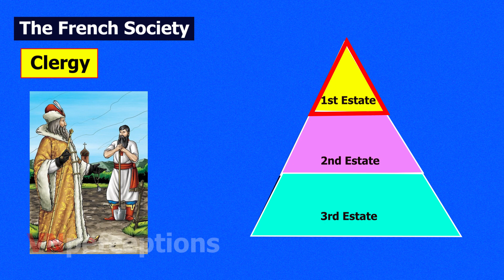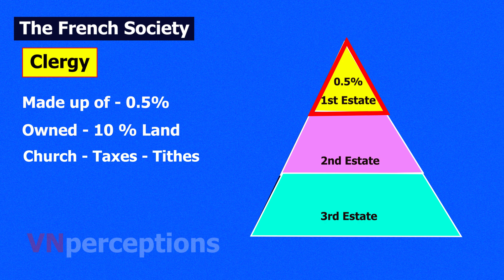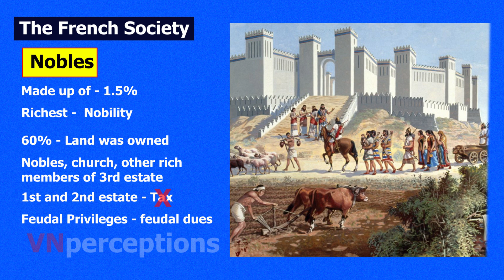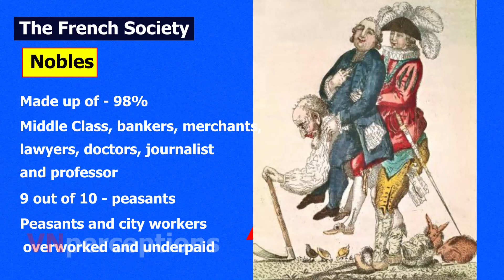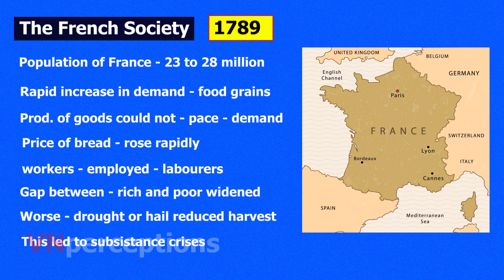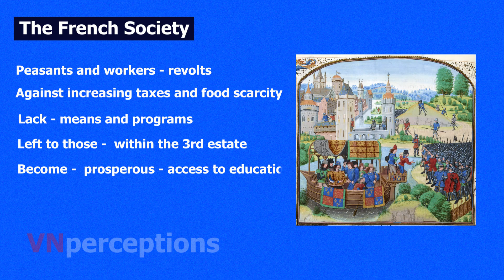French Revolution part 2